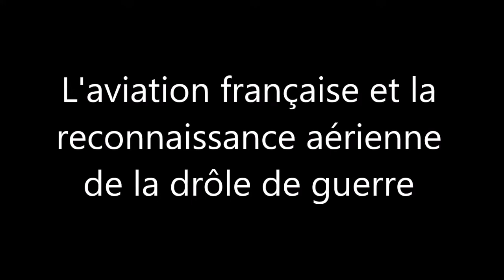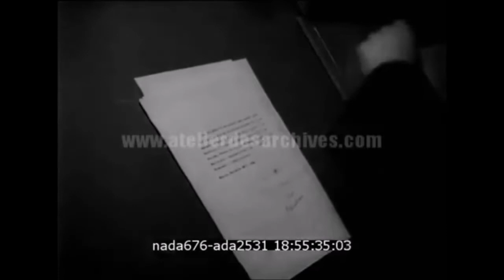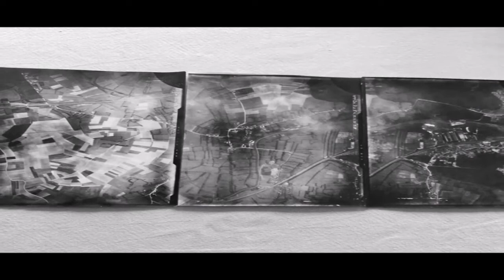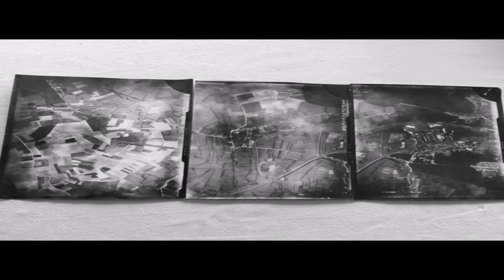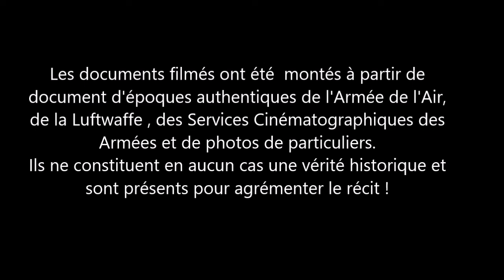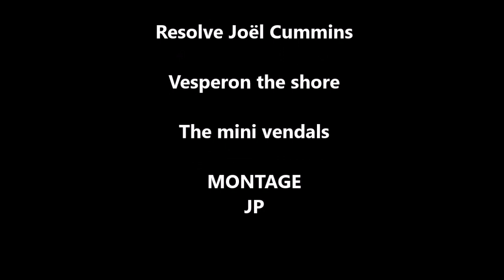L' aviation et la reconnaissance aérienne de 1940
L'échec de la reconnaissance aérienne Française de la "Drôle de guerre"